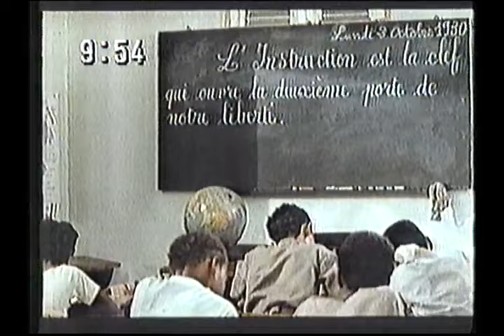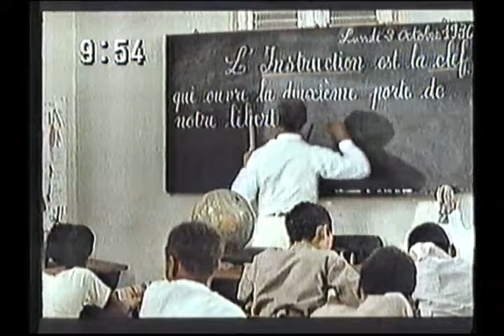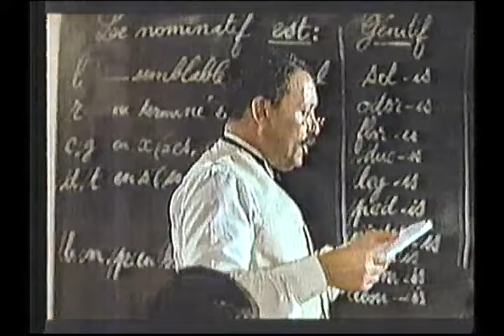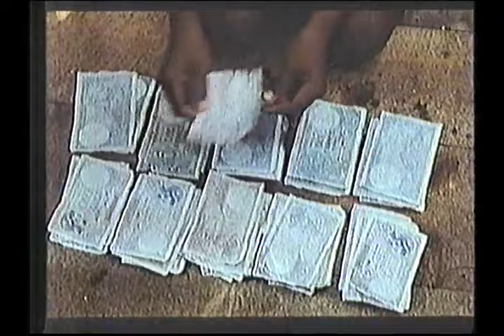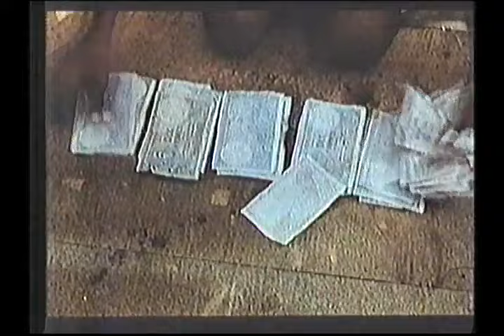검둥이 조제 - 번음 MP4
방영일시 : 서기 1989년 5월 21일 일요일 아침 9시 30분